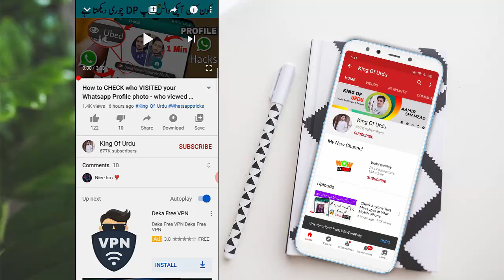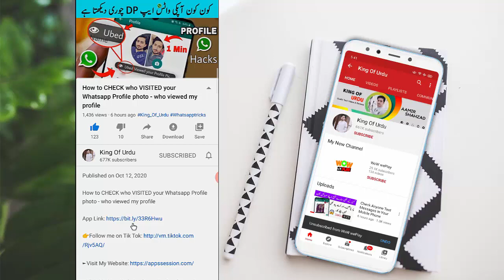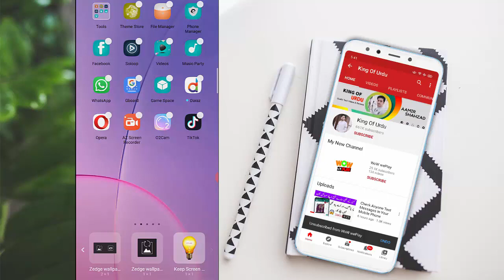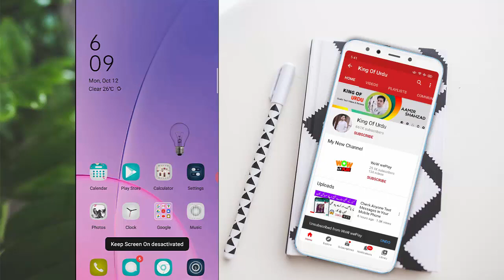Most powerful Android Apps